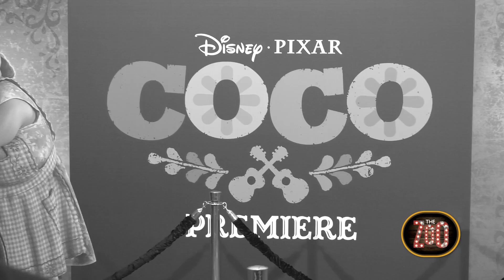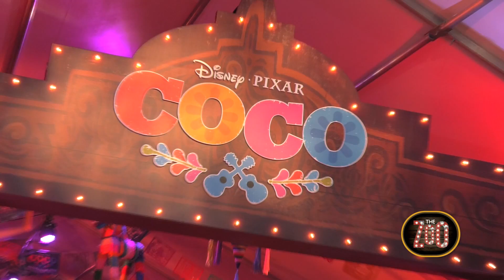Disney Pixar's Coco Premiere Red Carpet | The Zoo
Find out who are the people behind Disney / Pixar's COCO